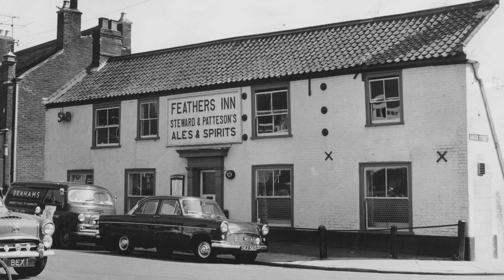A history of Gorleston in pictures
A nostalgic look back at Gorleston over the years, with pictures from the Archant archives.